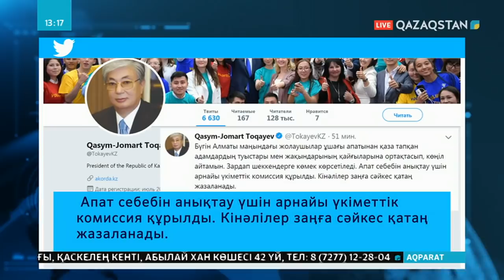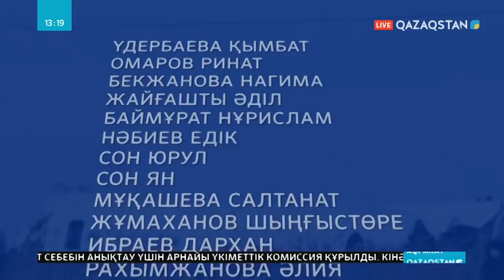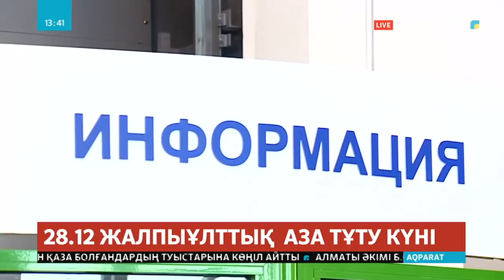АЛМАТЫДАҒЫ ҰШАҚ АПАТЫ. Шұғыл шығарылым - 13:00